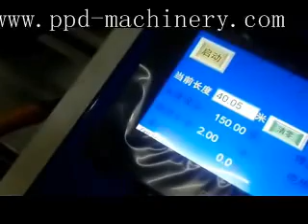Semi auto food cling wrap rewinding machine